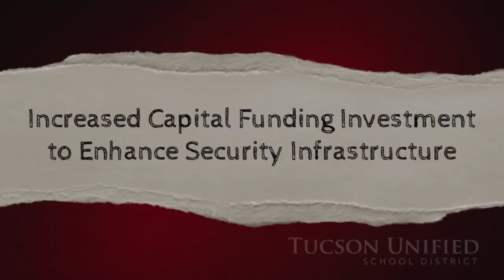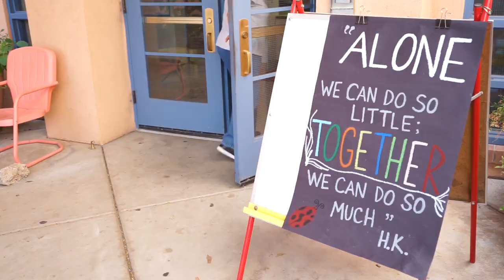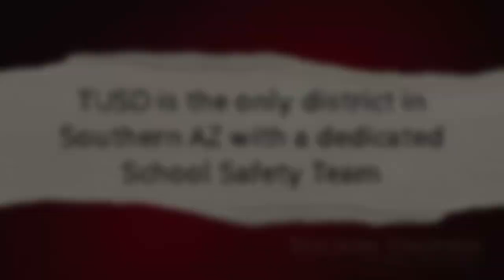TUSD1 - Increased Safety & Security Measures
TUSD has made significant increases to our district-wide school safety & security measures including:
Changing policy language to increase from 2 tests a year to 4 tests a year.
Providing additional crisis response training for all school staff.
Increased capital funding to enhance security infrastructure.
Continuing to be the only district in southern AZ with a team of School Safety Officers scattered throughout the district in order to provide quick response times to any incident that may occur.